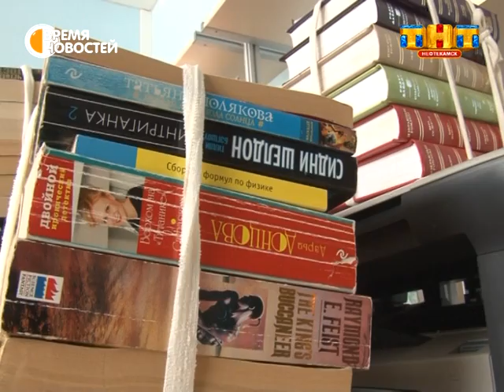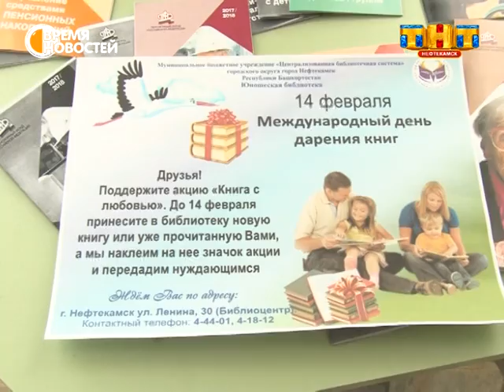Вместо «валентинки» – книга!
14 февраля - День всех влюбленных. Валентинки и цветы – привычные презенты для этого праздника. Однако, в библиотечной системе предоставили возможность многих горожанам получить «лучший подарок». Нашелся и повод -  Международный день дарения книг.